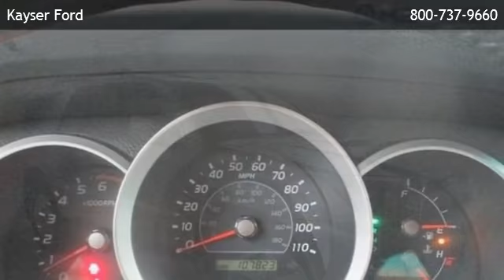2006 Toyota 4Runner SR5 - Madison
Kayser Ford
 is offering a 2006 Toyota 4Runner SR5 in Madison, WI.

Stock Number: N8025A
Engine: Gas V8 4.7L/285
Transmission: 5-Speed Automatic w/OD
Exterior Color: Titanium Metallic
Interior Color: Dark Charcoal
Mileage: 107818

5-speed automatic w/od gas v8 4.7l/285 four wheel drive cloth seats cruise control power driver seat power passenger seat privacy glass tow hitch a/c adjustable steering wheel climate control gasoline fuel power door locks power steering power windows traction control